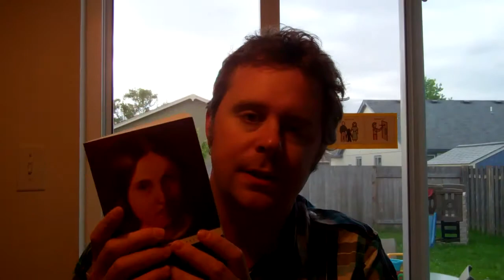Timber Timbre Creep On Creepin' On ALBUM REVIEW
I think someone's overdosed on THE BOATMAN'S CALL and was never quite the same.